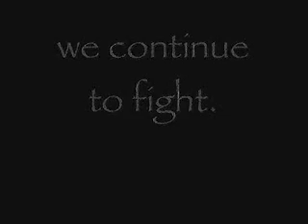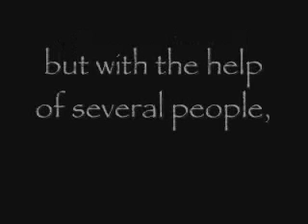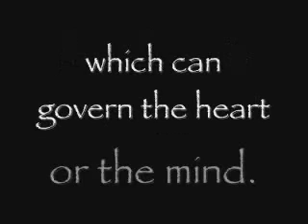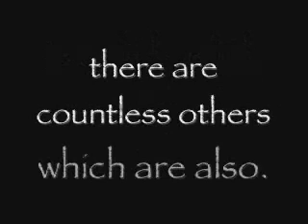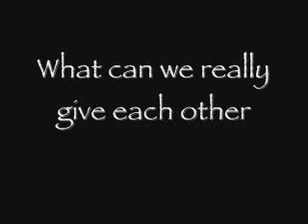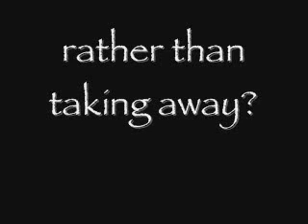Re: TFG slams YouTube Atheists and Richard Dawkins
My perspective on Atheism.  Music is Ambiphonic from Ambient Pills, by ZeroPage.  Music is unedited, and is not being used for a commercial purpose.